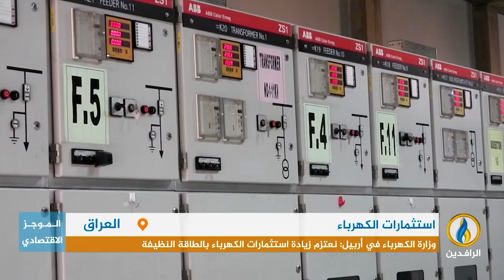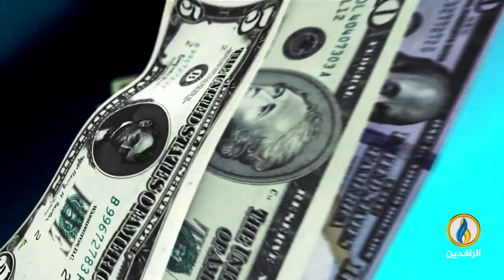أبرز الأخبار الاقتصادية على قناة_الرافدين ليوم الخميس في